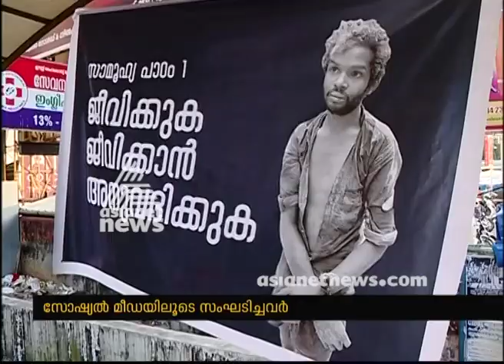Street play on Madhu's murder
Street theatre on Madhu's murder